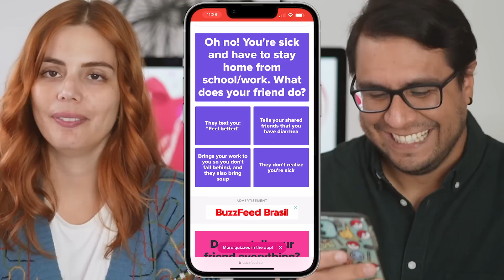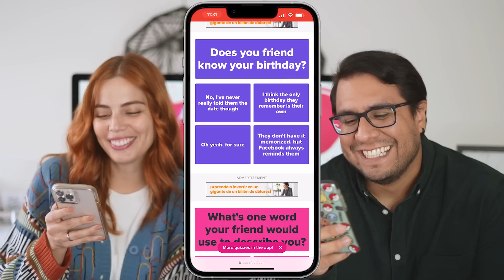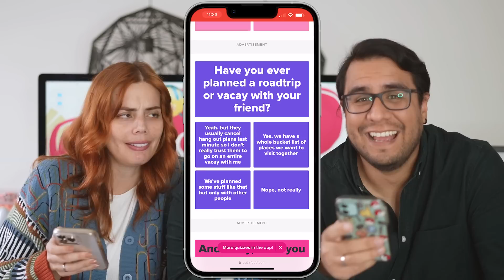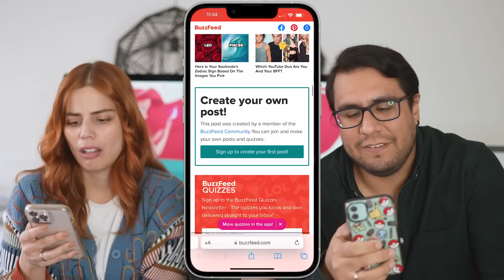ES HORA DE PONER A PRUEBA NUESTRA AMISTAD😱🔥| Dolce Placard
¡SERÁ CIERTO? Es momento dey ver si realmente somos mejoresamigos haciendo este quiz !!!